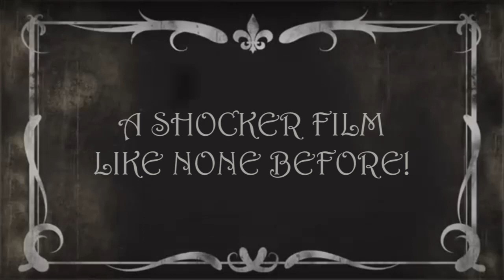Shocker Silent Movie Teaser Trailer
The Teaser Trailer for the upcoming Spring 2018 Shocker video!